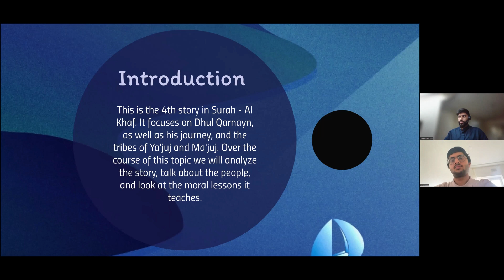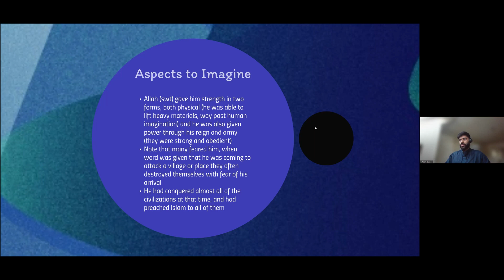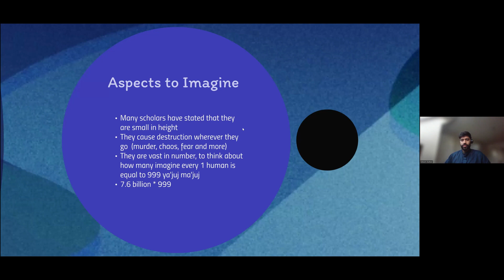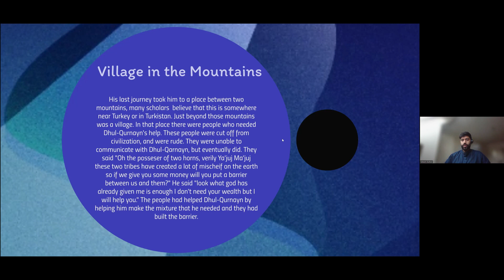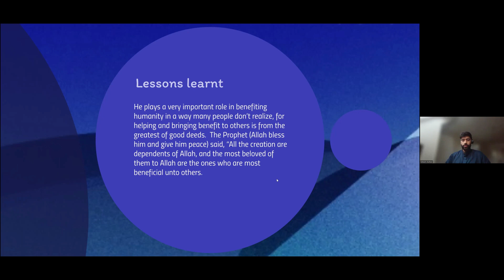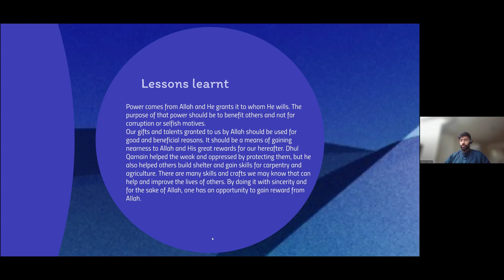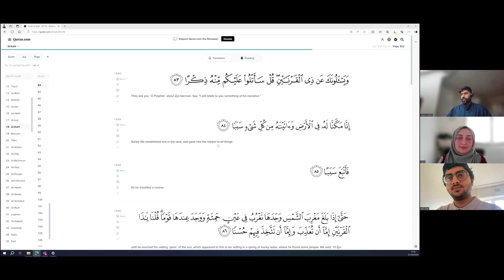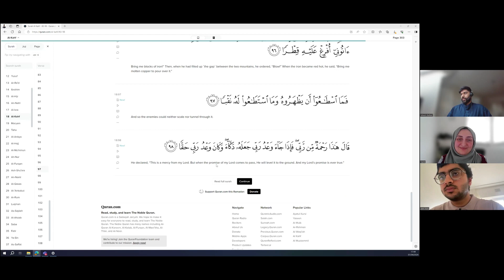Dhul Qarnayn | Tales from the Cave | Young Muslims UK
A Young Muslims UK Ramadan Special | Tales from the Cave

Stories and reflections from Surah al-Kahf, Chapter 18 of the Qur'ran.

This is episode 4: Dhul Qarnayn with Faheem Bukhari.